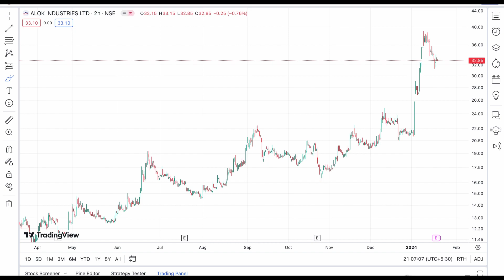ALOK INDUSTRIES SHARE TARGET JANUARY 18🛑ALOK INDUSTRIES NEWS ANALYSIS LATEST UPDATE NEWS TODAY